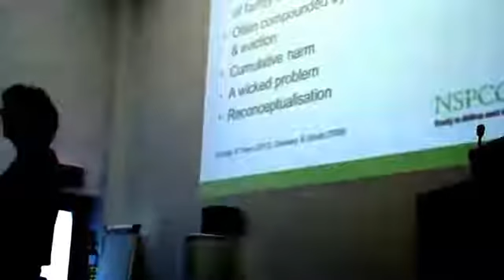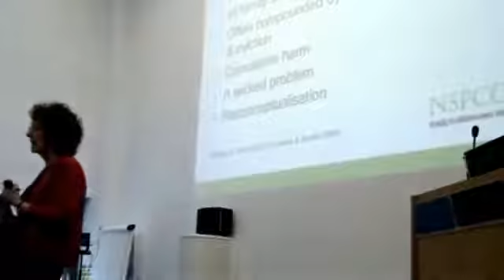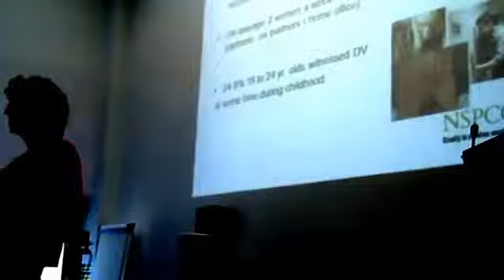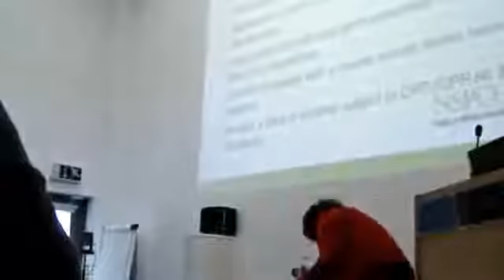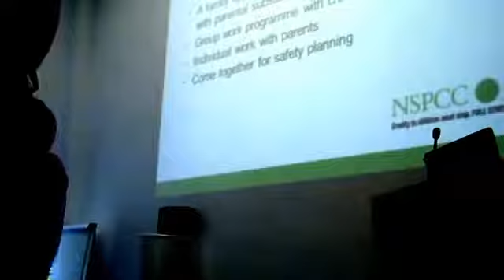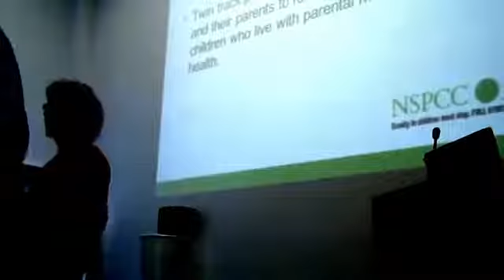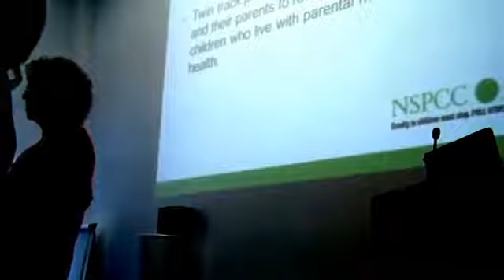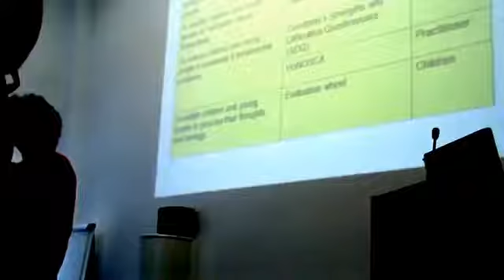Di Jerwood, NSPCC, March 2013, Conwy & Denbighshire LSCB conference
Di Jerwood, NSPCC, speaking at the Conwy & Denbighshire LSCB Annual Conference.